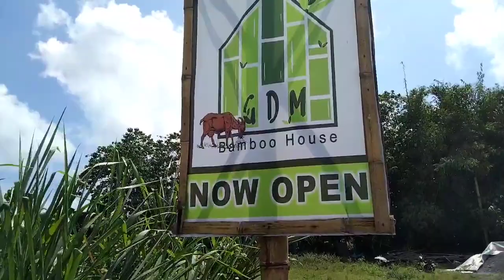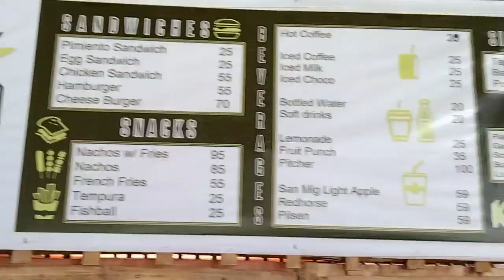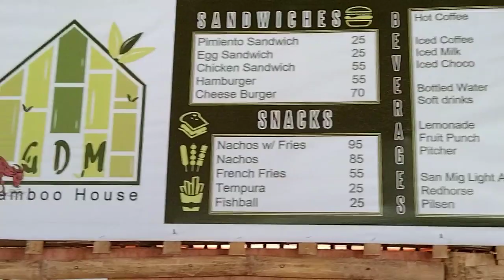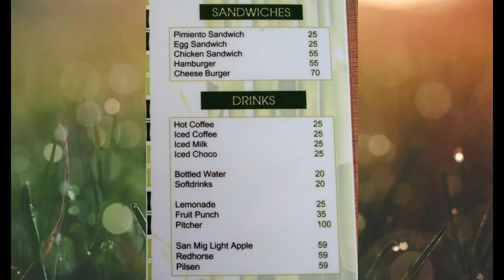GDM bamboo House | my natuklasan naman tayo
chills And Relaxing
subukan nyo naman puntahan GDM Bamboo house at tikman Ang masarapang pagkain nila.